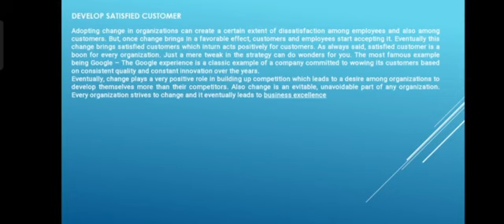R.NO.- 2762 - ORGANIZATIONAL CHANGES , IMPORTANCE AND RESISTANCE TO CHANGE.